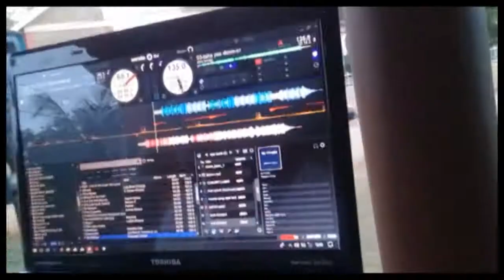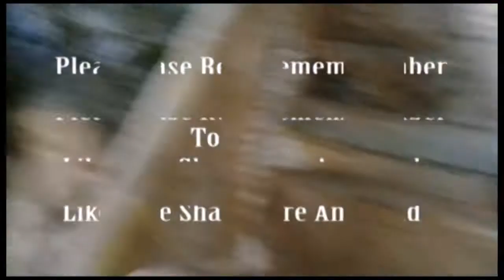BELIEVE PARADISE CAVE........DANCE FLOOR READY........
dance floor ready. for party- wedding - u name it
evah slick creation.